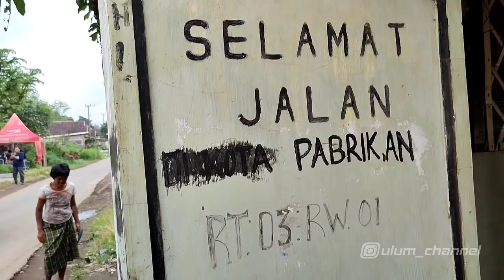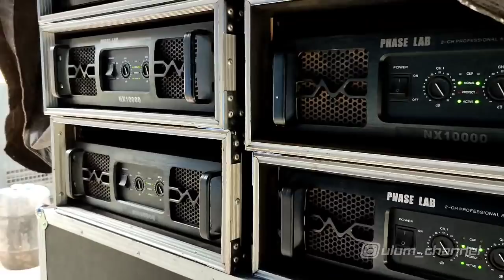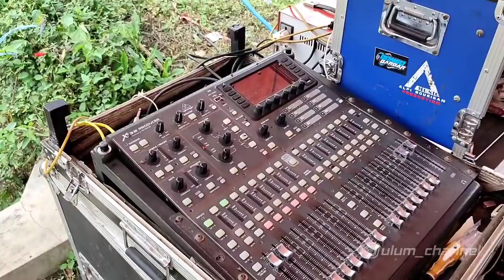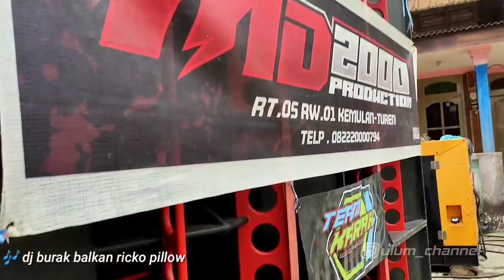MD2000 Come Back..!! Diam" Punya Line Array Sultan & Suaranya Makin Horor